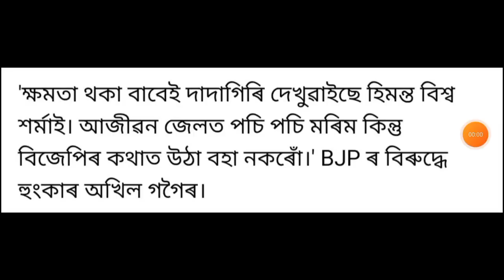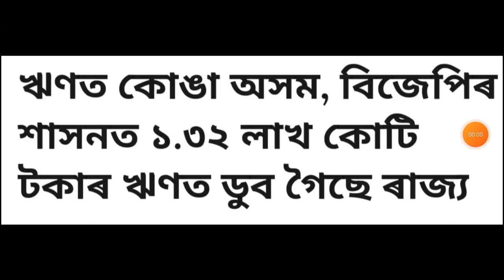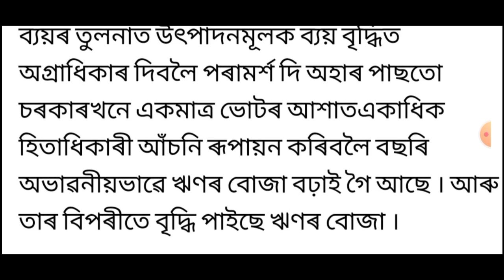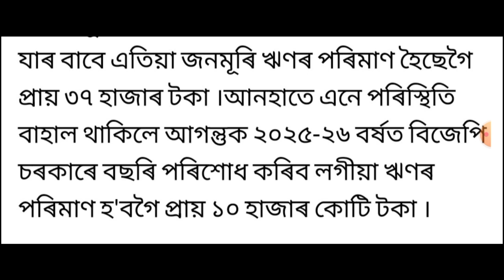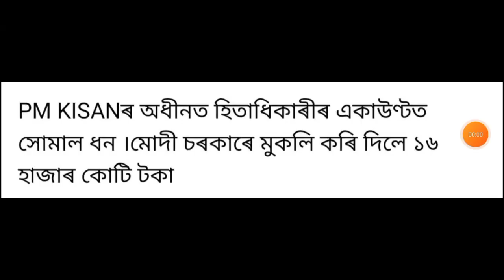আজি সন্ধিয়াৰ খবৰ || Today Evening top 7 News in Assam